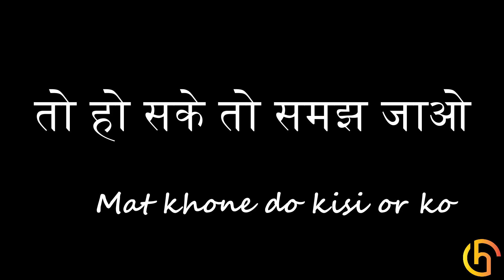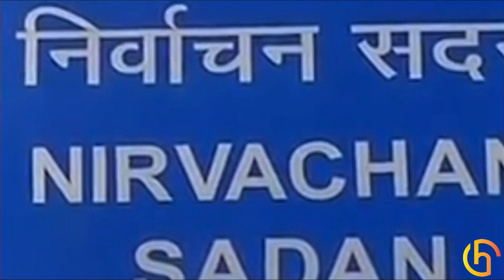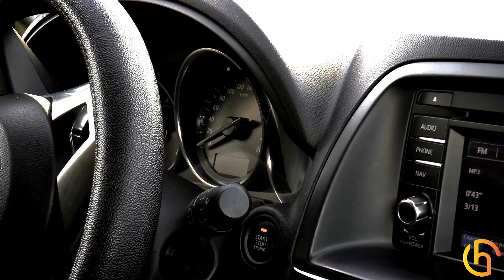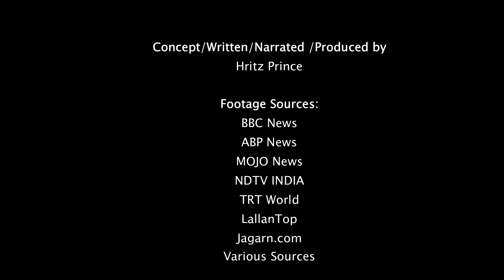COVID19: India Fight Back I Hindi Poetry I Hritz I Viewers Discretion Advised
Warning: Viewers Discretion is Advised.

It's Enough, India will fight back, We all will fight back.

A Motivational Narrative, Poetry conceptualized, written, and narrated by Hritz Prince (RJ Hrirz)
Please note:
Most of the footages, I don't own and taken from different media sources. This video is a feature presentation created with the purpose to motivate and come forward to fight this deadly disease.

Video Footage sources: @BBC News, @ABPnews @MOJO @JagaranTV @NDTVIndia @Lallantop @TRTworld